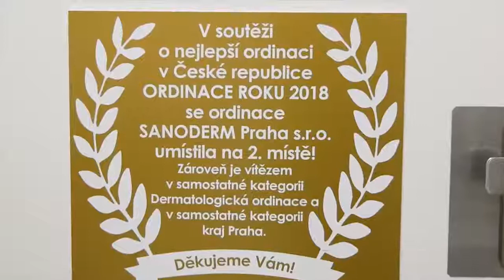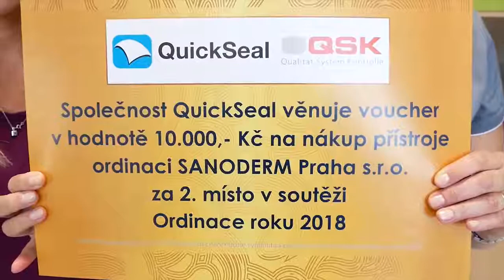Kožní ordinace SANODERM Praha s.r.o.- 2. místo v soutěži ORDINACE ROKU 2018